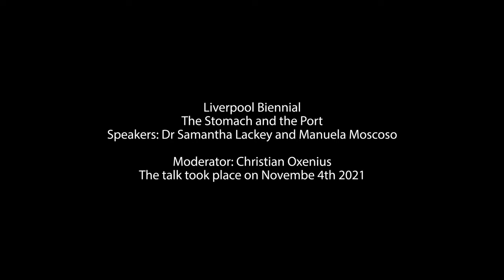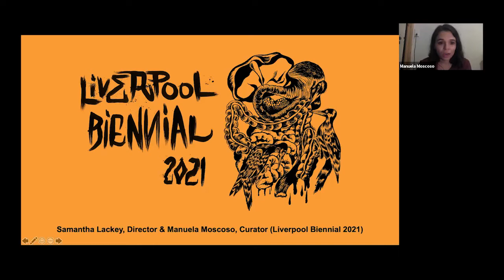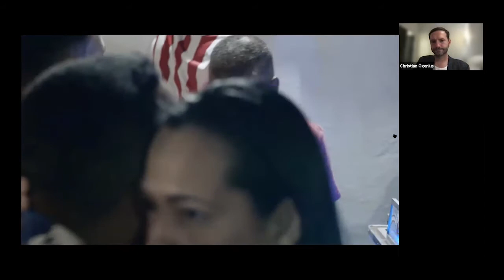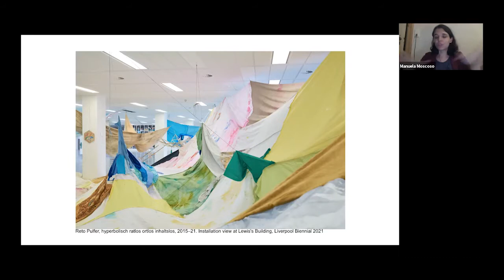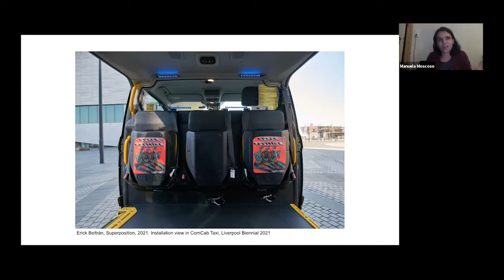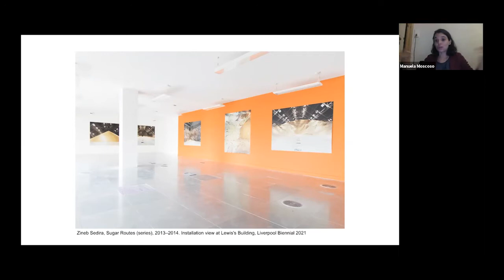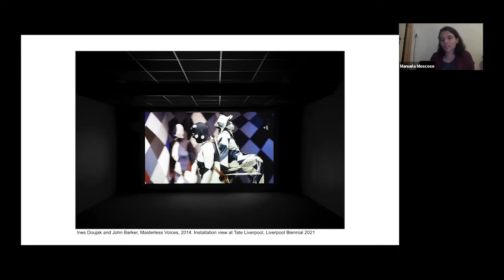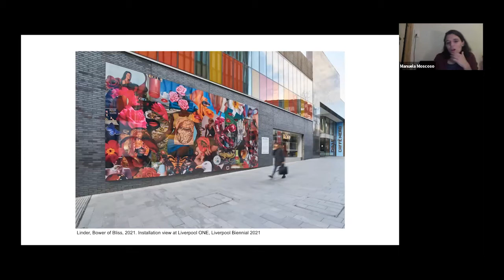IBA Stage - Liverpool Biennial: Sam Lackey and Manuela Moscoso on "The Stomach and the Port" LB11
IBA Stage wants to be an occasion for biennials to present their most recent project for those audiences who did not have the occasion to visit in person. Furthermore, it gives the registered audience the opportunity to discuss together with the makers elements of the projects of particular relevance.

For the inaugural event Dr Samantha Lackey, Director of Liverpool  Biennial, and Manuela Moscoso, Curator of the 11th edition presented us "The Stomach And The Port" which took place between June and September 2021.